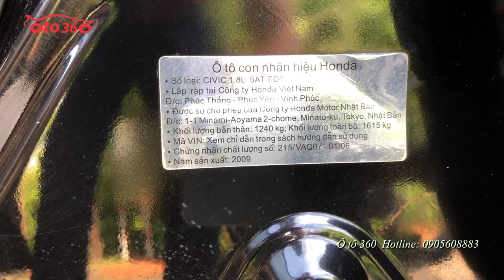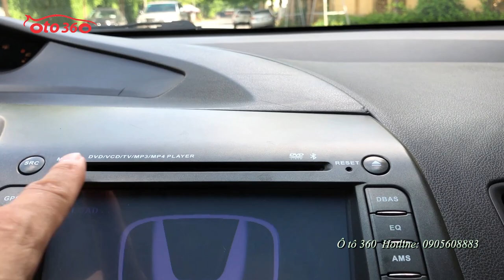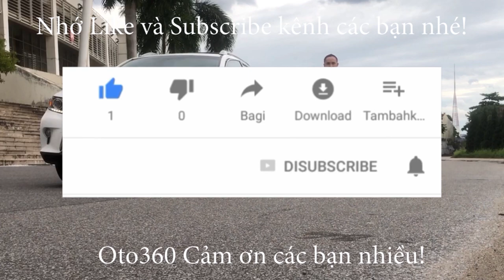Quá chất và rất mới xe Honda Civic 1.8 số tự động sản xuất 2009 biển Hà Nội giá rất vừa tiền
Bán Honda Civic 1.8 số tự động, sản xuất năm 2009, đăng ký tên tư nhân, biển Hà Nội.
Xe đẹp, chạy 8.3 vạn km
Xe được trang bị động cơ xăng i-VTEC 1.8L , hộp số tự động, nội thất da, đầu DVD, màn hình, camera lùi, cảm biến lùi, gương gập điện... nội ngoại thất đều đẹp, khung gầm chắc chắn, máy móc rất êm và ổn định, điều hòa cực mát.thay dầu bảo dưỡng định kỳ.